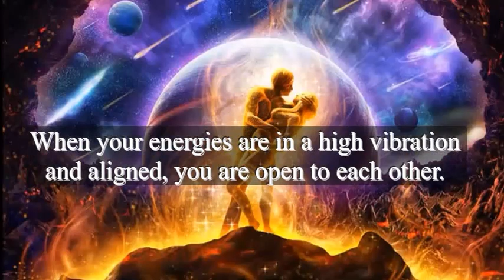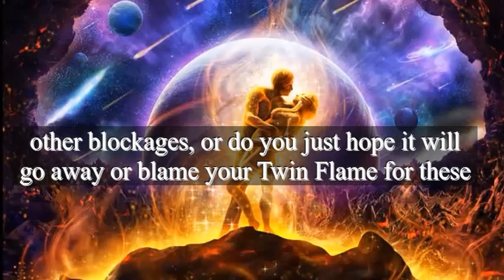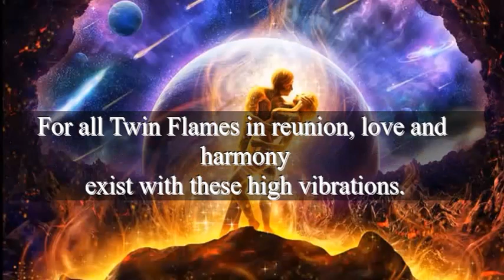The energetic connection of Twin Flames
How is the energy between Twin Flames:
When your energies are in a high vibration and aligned, you are open to each other. This is the natural state of the Twin Flame connection.
Why and how energetic vibrations can make or break your Twin Flame connection?
Plus, how to use awareness, mindset, and emotions to reunite with your twin…